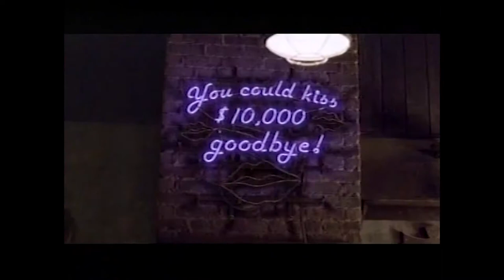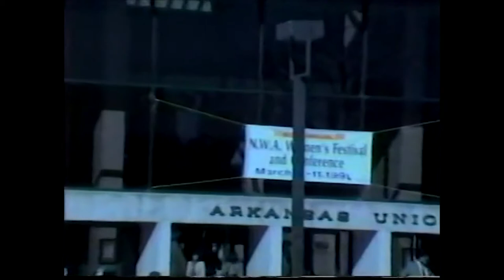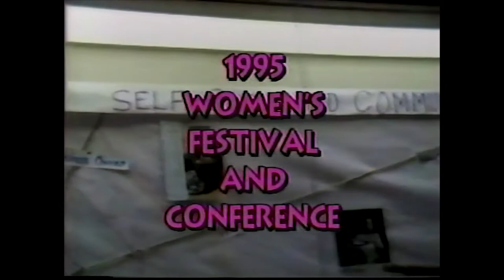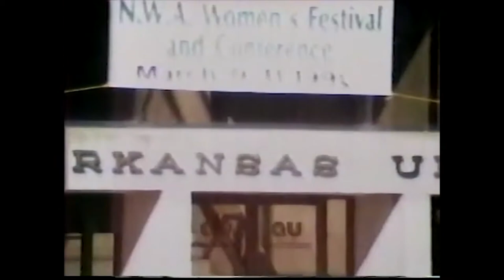On the Air - Robb Ryerse: Candidate for Congress